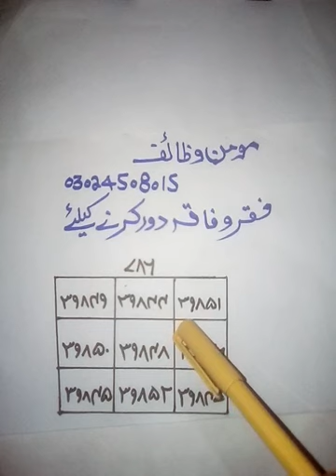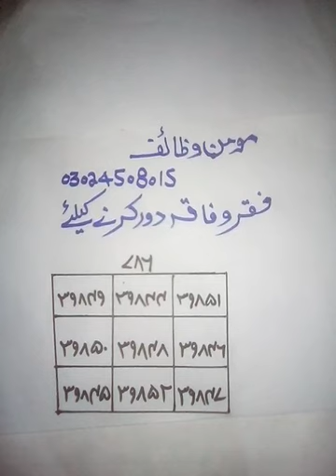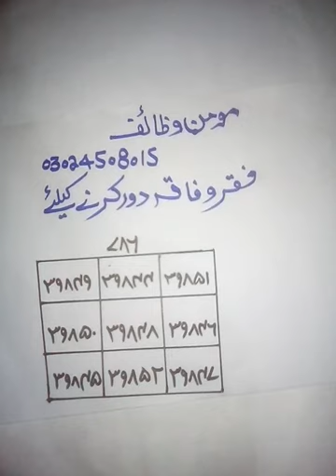Faqar.o. Faqa dour krne k liye mujrab Naqsh